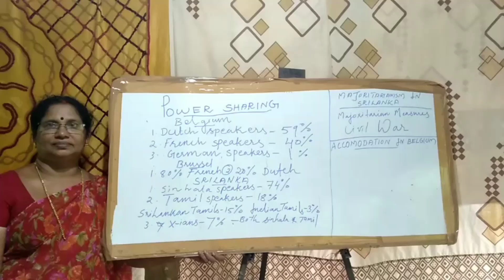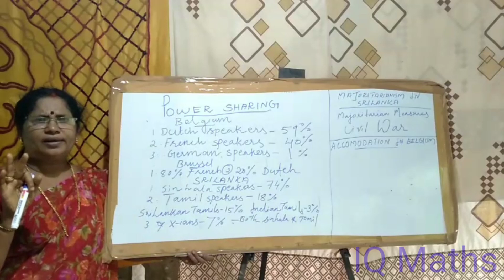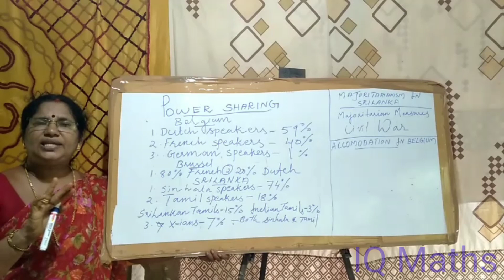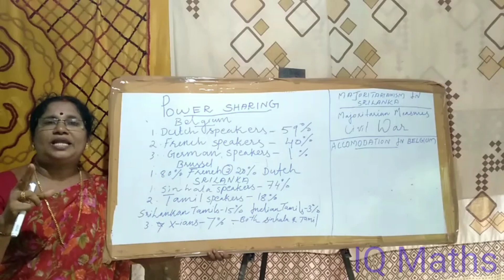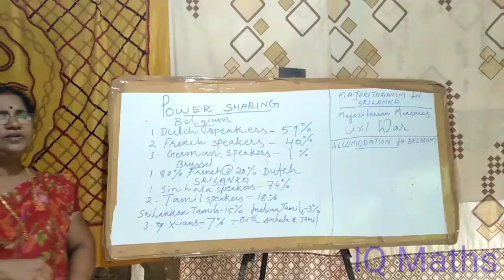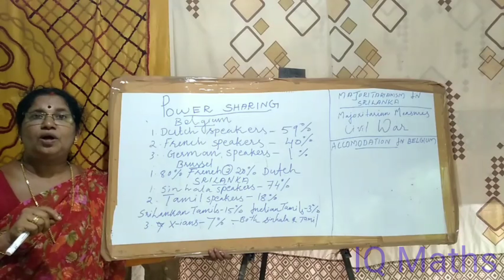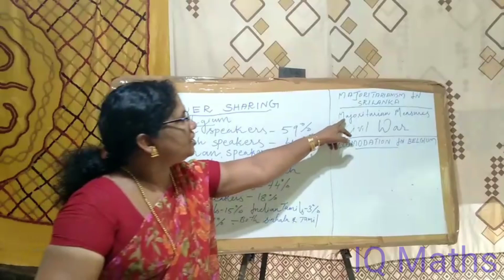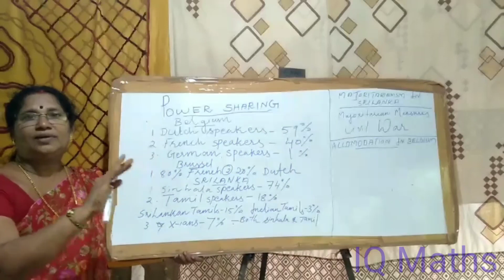X NCERT POWER SHARING POLITICS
CBSE politics